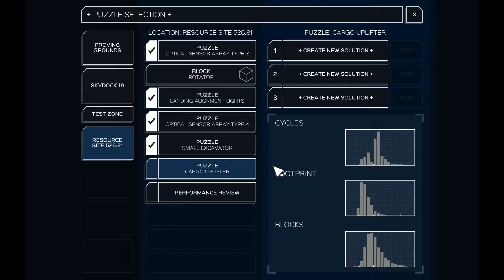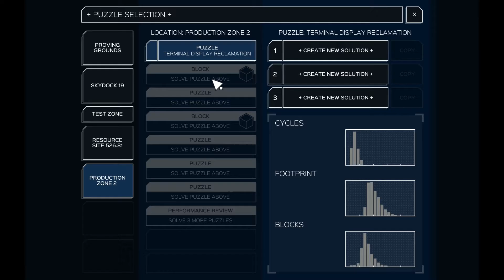Infinifactory - EP07 - Floyd's hat! :( (Gameplay)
In this video: This puzzle was a doozy. As a reward for finishing off the tasks at Resource Site 526.81 we receive a keepsake from an old friend. I cri erytiem.

Hey, guys! Welcome to Infinifactory, a factory process puzzle game from Zachtronics, the developer of Shenzhen I/O, TIS-1000, and other cool industrial puzzlers. I've had this one on my wishlist for a long time and am excited to give it a go!

I'm a proud member of the the V4V gaming community. Check out our activities at the links below and please take some time to explore some of the content from this great group of YouTubers and streamers. You can find links to other V4V members in the sidebar on my channel. Check them out!